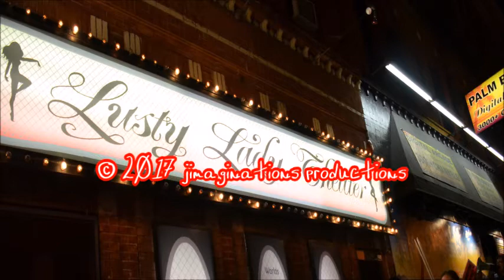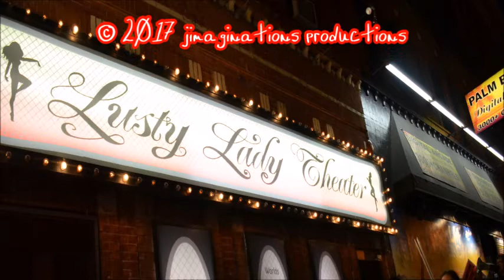Edweeno Sopranino Circus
(Live at New York Minute Studio on June 2, 2017)

Ed Wasa - sopranino sax

Recorded at New York Minute Studio,
Ft. Lauderdale on June 2, 2017

Photos by Steve Rhodes on Flickr, used with permission

Flight of the Dragon Fontt was created
by Rob Anderson of Flight of the Dragon,